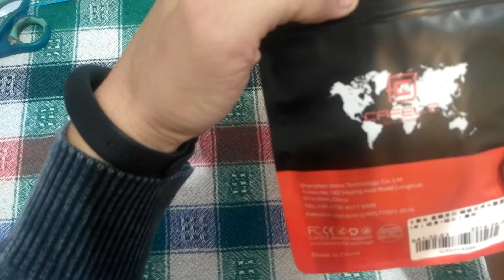Magnetic USB C Cable